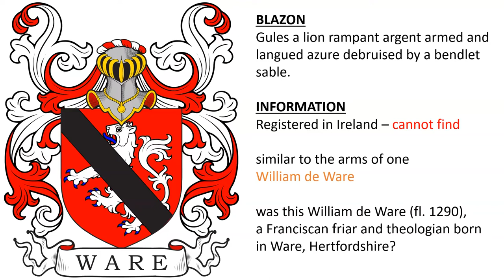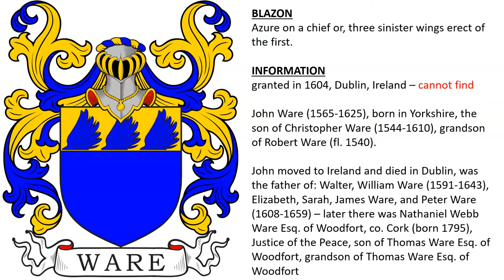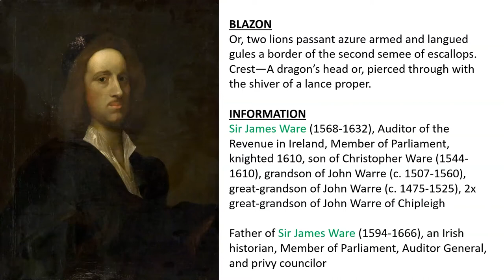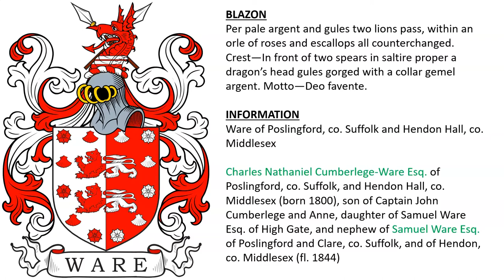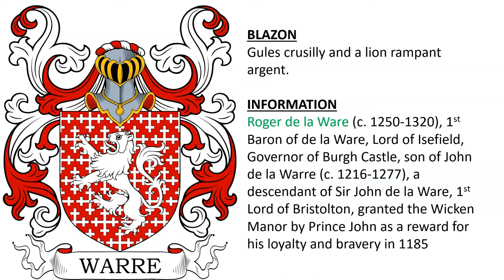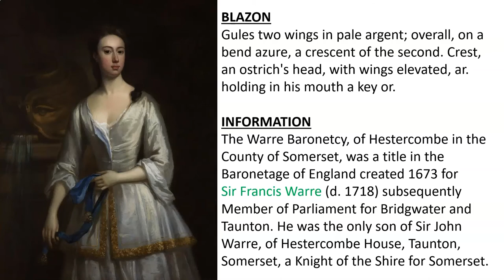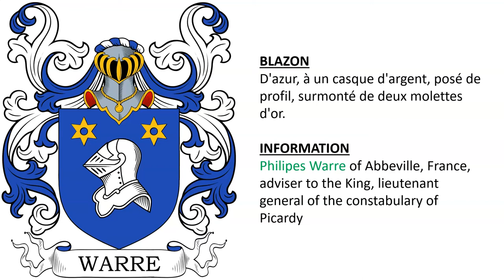Ware Coat of Arms & Family Crest - Symbols, Bearers, History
Ware “Family Crest” or Coat of Arms (Warre, Warr, de la Warre) - Ware Family History & Surname

1) Gules a lion rampant argent armed and langued azure debruised by a bendlet sable -

Registered in Ireland – cannot find

similar to the arms of one William de Ware

was this William de Ware (fl. 1290),  a Franciscan friar and theologian born in Ware, Hertfordshire?

2) Azure on a chief or, three sinister wings erect of the first - granted in 1604, Dublin, Ireland – cannot find

John Ware (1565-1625), born in Yorkshire, the son of Christopher Ware (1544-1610), grandson of Robert Ware (fl. 1540).

John moved to Ireland and died in Dublin, was the father of: Walter, William Ware (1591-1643), Elizabeth, Sarah, James Ware, and Peter Ware (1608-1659) – later there was Nathaniel Webb Ware Esq. of Woodfort, co. Cork (born 1795), Justice of the Peace, son of Thomas Ware Esq. of Woodfort, grandson of Thomas Ware Esq. of Woodfort

3) Or, two lions passant azure armed and langued gules a border of the second semee of escallops. Crest—A dragon’s head or, pierced through with the shiver of a lance proper.

Sir James Ware (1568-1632), Auditor of the Revenue in Ireland, Member of Parliament, knighted 1610, son of Christopher Ware (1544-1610), grandson of John Warre (c. 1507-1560), great-grandson of John Warre (c. 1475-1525), 2x great-grandson of John Warre of Chipleigh

Father of Sir James Ware (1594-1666), an Irish historian, Member of Parliament, Auditor General, and privy councilor

4) Or, two lions passant azure on a border of the second eight escallops of the first. Crest—A dragon’s head or, pierced through the neck with a broken sword blade proper. - confirmed to Anthony Ware of Rayleigh, co. Essex (fl. 1634), son of John Ware of Greenwich, co. Kent, and grandson of John Ware (c. 1475-c. 1525) of Chipley, co. Somerset, and Greenwich, co. Kent, a descendant of Rober la Warre (c. 1300-c. 1350), who married an heiress of Devonshire.

5) Per pale argent and gules two lions pass, within an orle of roses and escallops all counterchanged. Crest—In front of two spears in saltire proper a dragon’s head gules gorged with a collar gemel argent. Motto—Deo favente. - Ware of Poslingford, co. Suffolk and Hendon Hall, co. Middlesex - Charles Nathaniel Cumberlege-Ware Esq. of Poslingford, co. Suffolk, and Hendon Hall, co. Middlesex (born 1800), son of Captain John Cumberlege and Anne, daughter of Samuel Ware Esq. of High Gate, and nephew of Samuel Ware Esq. of Poslingford and Clare, co. Suffolk, and of Hendon, co. Middlesex (fl. 1844)

6) Gules a lion passant argent an orle of eight crosses crosslet or. Crest—A boar passant or.

7) Gules a lion passant argent between eight cross crosslets or, within a bordure of the last, pellette

8) Gules crusilly and a lion rampant argent.  - Roger de la Ware (c. 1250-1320), 1st Baron of de la Ware, Lord of Isefield, Governor of Burgh Castle, son of John de la Warre (c. 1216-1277), a descendant of Sir John de la Ware, 1st Lord of Bristolton, granted the Wicken Manor by Prince John as a reward for his loyalty and bravery in 1185

9) Gules crusilly, fitchee argent a lion, rampant, of the last. Crest: out of a ducal coronet or, a griffins’ head argent (azure?). Another shows orle of eight crosses?

Warre of Hestercombe, co. Somerset –
John la Warre inherited the estate when he married Elizabeth Meriet, only daughter and heir of Sir John Meriet, in the reign of Edward III (1327-77), whose descendant Richard Warre served as High Sheriff in 1465 and was the son of son of Robert Warre

Warre of Chipleigh, co. Somerset –
John Warre inherited the manor of Chipleigh (and Tolland) from his father, Richard Warre of Hestercomb (d. 1601), a descendant of Robert Warre, who married Thomasin Chipleigh. John had son Edward Warre who had several sons and daughters.

10) Gules two wings in pale argent; overall, on a bend azure, a crescent of the second. Crest, an ostrich's head, with wings elevated, argent. holding in his mouth a key or. - The Warre Baronetcy, of Hestercombe in the County of Somerset, was a title in the Baronetage of England created 1673 for
Sir Francis Warre (d. 1718) subsequently Member of Parliament for Bridgwater and Taunton. He was the only son of Sir John Warre, of Hestercombe House, Taunton, Somerset, a Knight of the Shire for Somerset.

11) Ward or Warr - Argent on a bend between six martlets gules three martlets or.

12) D'azur, à un casque d'argent, posé de profil, surmonté de deux molettes d'or. - Philipes Warre of Abbeville, France, adviser to the King, lieutenant general of the constabulary of Picardy